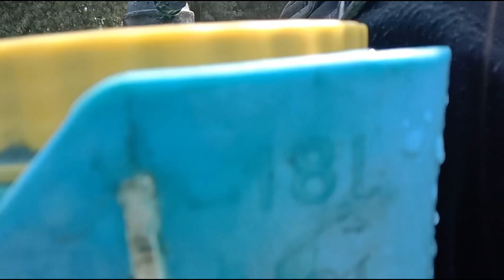How I spewed poison ll আমি কিভাবে বিষ ছিটালাম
আমি কিভাবে বিষ ছিটালাম